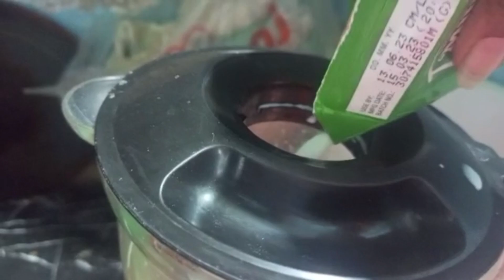Chocolate cake without oven | first time trying to bake a cake at home | sponge 🍰